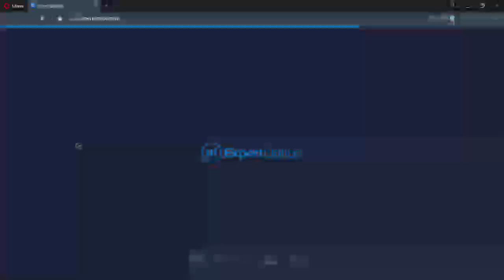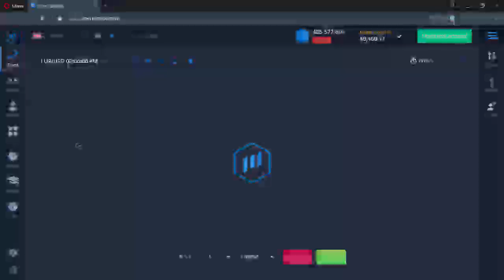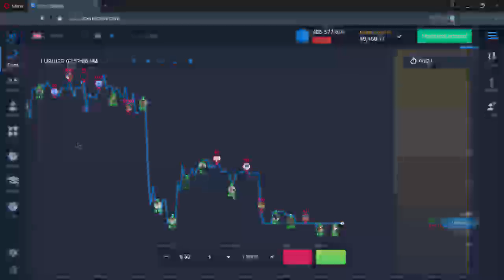expert finance 159